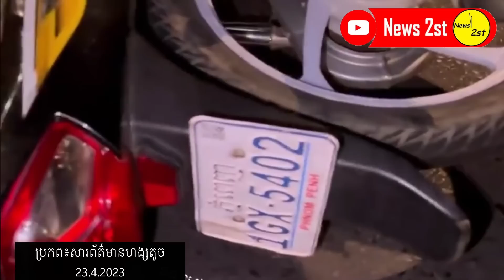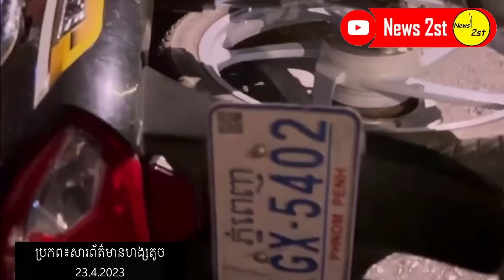ស្ទាវជិះអត់ខ្លាចងាប់!! លឿនណាស់ ឆ្វែលរង្វង់មូលមកបុកប្លោងរថយន្តតារាល្បីប៉ាវផ្លយ ខ្ទេចខ្លួនរួញដូចបាល់!